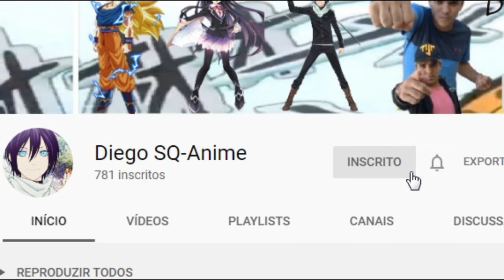Novos Animes De Outubro 2021, Guia De Temporada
Galera essa e a parte 1 Pois ainda tem muitos animes para ser confirmados ^^ breve estarei trazendo a parte 2 ^^